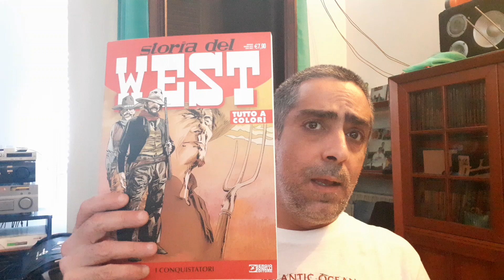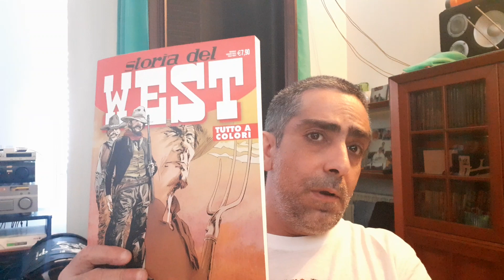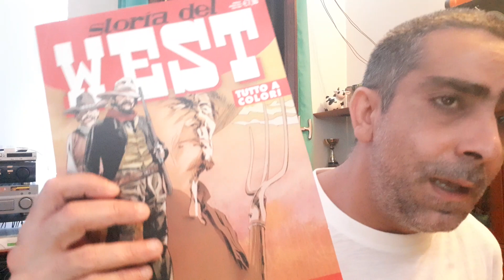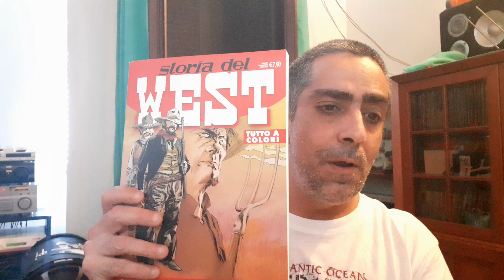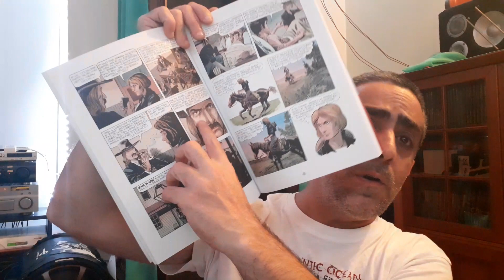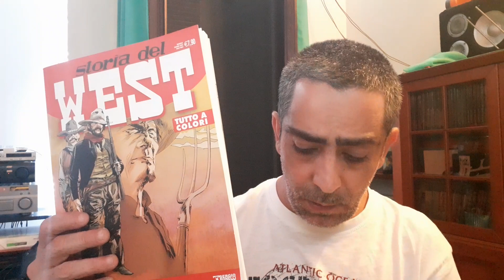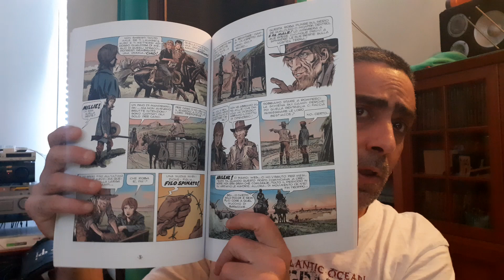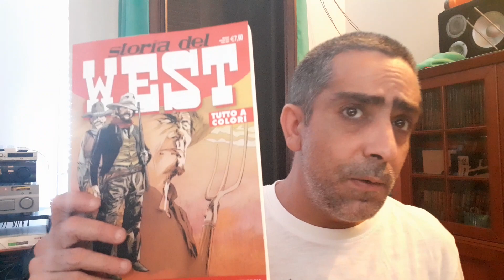STORIA DEL WEST 51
STORIA DEL WEST 51  " I CONQUISTATORI "        RECENSIONE

TRAMA DEL VOLUME : Nel 1870, le grandi pianure fra il fiume Missouri e le Montagne Rocciose non sono più il dominio incontrastato dei bellicosi cavalieri della prateria. Così Ben e l’amico Wes Hardin, stanchi di vagabondare, si uniscono a un gruppo di cowboys che sta conducendo una mandria ad Abilene. Qui i due ragazzi trovano Wild Bill, divenuto sceriffo, e un clima di forte tensione tra chi ha fondato i propri affari sul traffico di bestiame e i nuovi coloni che cercano di proteggere dalle mandrie le terre che coltivano tra mille fatiche. Tra questi, Ben incappa in Millie, una giovane contadina piena di coraggio…

SCENEGGIATURA E DISEGNI : Soggetto: D'Antonio GinoSceneggiatura: D'Antonio GinoDisegni: Tarquinio SergioColori: GFB ComicsCopertina: D'Antonio Gino